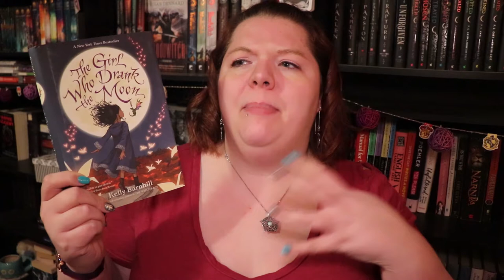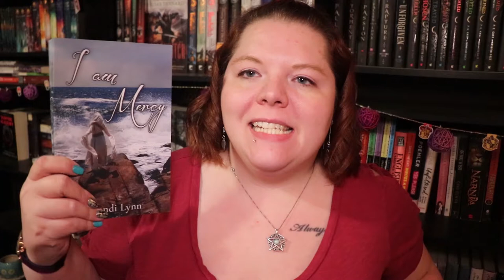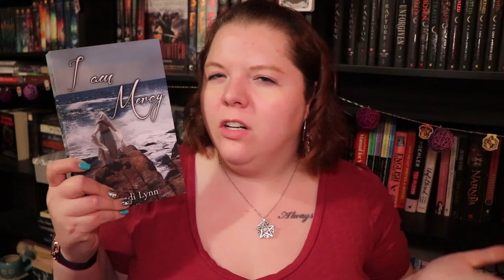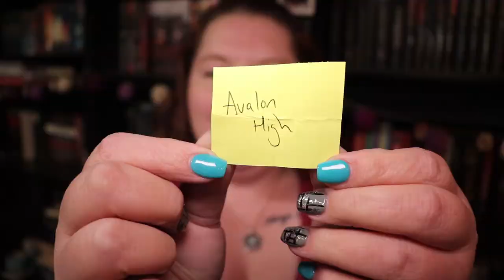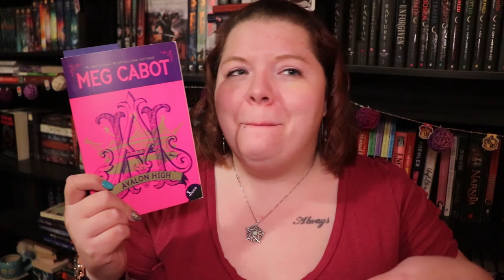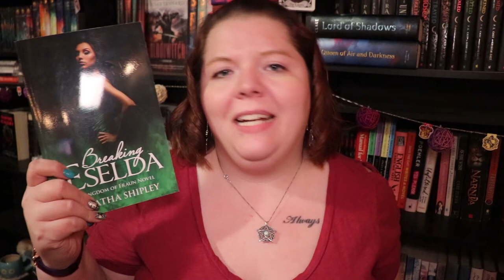March TBR | TBR box picks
I should also have mentioned that I have ZERO audiobooks for my reads this month, sans the one I've already started. This should be interesting. I'm hoping some come available on Scribd soon. Don't forget to check out the video for authortubeappreciationmonth

0:20 Buzzwordathon - Lala's Announcement
2:04 Authortube Appreciation Month
6:04 January TBR video

2:45 I Am Mercy
3:06 Evalene's Number
3:32 Song of The Dryad
3:43 Robert Michals: the Demon In The Trees
3:51 Riser

Authortube Chat w/ Kate Cavanaugh and Becca C. Smith (on Kate's Channel) Thursday, March 21st @ 6:30pm EST - (Link to come)

I post reading, writing, and book-related content twice a week!